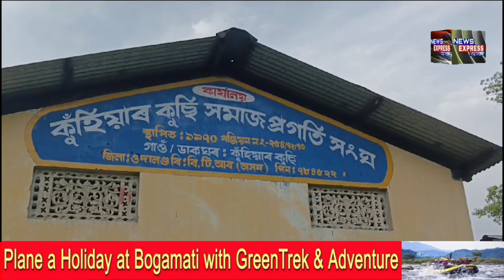কুঁহিয়াৰ কুছি বাপুজী প্ৰাথমিক বিদ্যালয় আৰু সমাজ প্ৰগতি সংঘৰ সোনালী জয়ন্তী সম্পৰ্কে সাধাৰণ সভা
কুঁহিয়াৰ কুছি বাপুজী প্ৰাথমিক বিদ্যালয় আৰু সমাজ প্ৰগতি সংঘৰ সোনালী জয়ন্তী সম্পৰ্কে সাধাৰণ সভা সম্পন্ন।